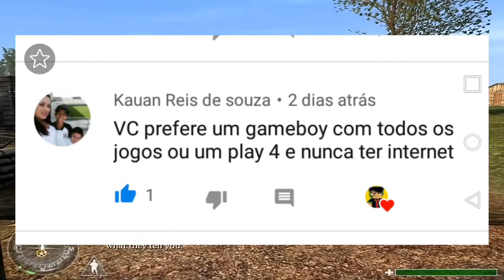RESPONDENDO COMENTÁRIOS#1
Gameplay de fundo retirado de AFGuidesHD